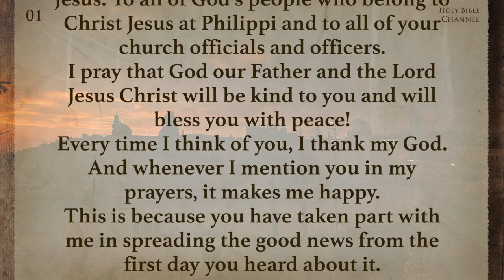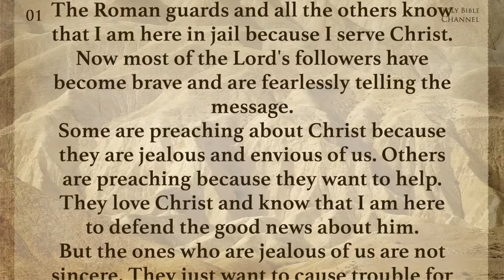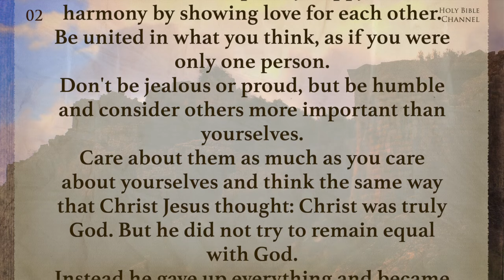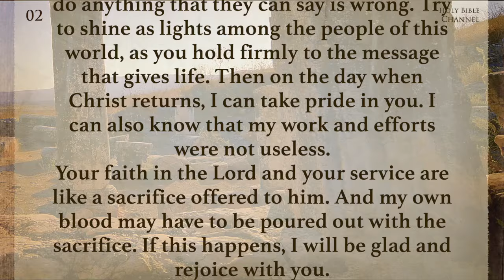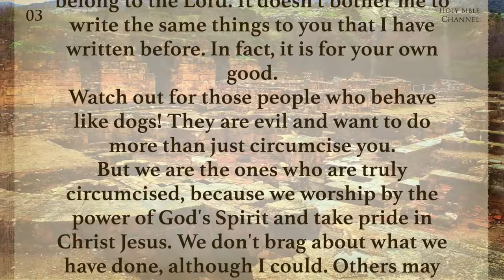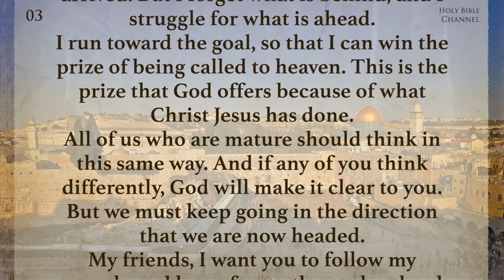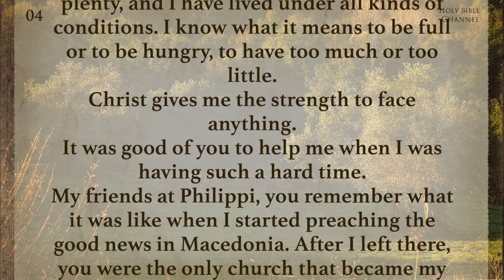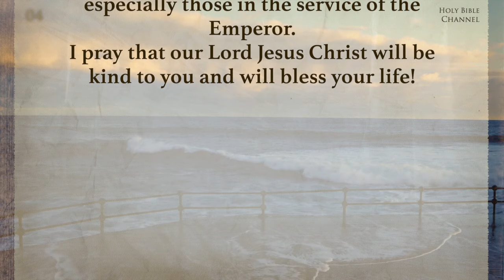Holy Bible Audio: Philippians 1 to 6 - Full (Contemporary English) With Text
Holy Bible Audio: Philippians 1 to 6 - Full, Full Narration with Text, Audio Drama - English Contemporary Version